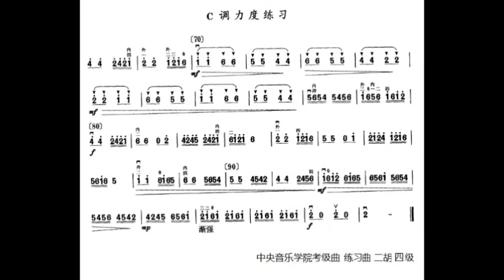中音二胡练习 四级 C调力度练习 刘逸安，赵寒阳 （每分钟100拍）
谢谢光临！